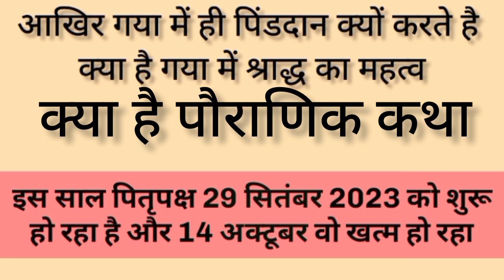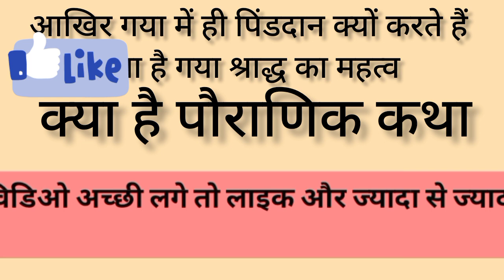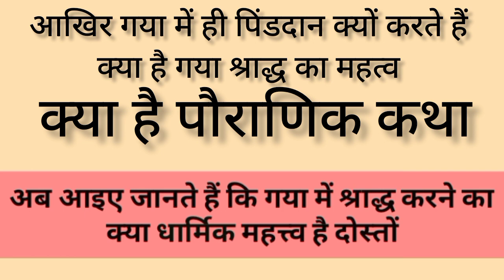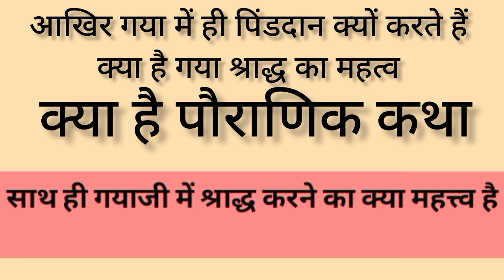आखिर गयाजी में ही पिंड दान क्यों करते हैं।।क्या है पौराणिक कथा।।गया में पिंडदान का महत्व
Gyan Shastra

gayaji me pind daan kyo Kiya jata hai
pind daan kaha karna chahiye
pind daan ke liye kaun sa tirth upyukt hai
pind daan karna ki pauraanik Katha sunaiye
gaya ji me pind daan karne ka kya mahatv hai
log gaya ji me pind daan kyo karte hai

पितृ पक्ष 2024में कब है। Pitra Paksha 2024 Date And Time | Pitru Paksha 2024 Kab Shuru Kab Samapt | Pitru Paksha 2024 Start Date And Time | पित्र पक्ष कब से शुरू है 2024 | Sharad Kab Hai | Shradh 2024 | Pitru Paksha 2024 Start Date | पित्र पक्ष कब है 2024 में। Shradh Paksha 2024 | पित्र पक्ष 2024 । श्राद्ध पक्ष 2024 में कब
 शुरू होगा |
pitra paksha kab se hai srad kb se h 202४
pitra paksh kab se lagega pitra paksha 2024
pitra visarjan kab hai
2023 mein pitra paksh kab hai
pitra paksha 2023 start date kab hai shraddh kab se hai
sharad kab se shuru hai
shraddh kab se chalu hai
pitra pak kab lagega
sharad kab se hai 2024
shraddh kab hai
pitrapaksh
2024 me pitra paksh kab hai
sharad kab hai 2024
pitra paksh kab se lag raha hai
pitra paksh kab se shuru ho raha hai
pitra pak kab se lag raha hai
kanagat kab se chalu hai pitra paksh kab se chalu hai
sard kab se hai
श्राद्ध कब है
pitra paksh kab se lag rahe hai shrad kab hai 2023
shrad kb h 2023
shradh kab hai 2023 mein pitrapaksha 2023
पित्र पक्ष कब से शुरू है
pitra paksh kab hai
पित्र पक्ष 2023
2023 ke shraddh kab hai
2023 mein shraddh ka se hai
pitar pak
pitru paksha
pitar paksh kab lag raha hai pitar pach kab hai
pitra paksh 2023
2023 ke shraddh kab hai
shraddh kab se start hai shraddh kab se lagega

shraddh kab se shuru ho rahe hai
pitra paksh kab lagega 2023 pitra paksh kab hai
shard kab se h 2023 shraddh kab lagege shraddh kab se hai 2023 ka pitra paksh kab hai
pitra paksh kab shuru hoga pitra paksh kab se hai
पित्र पक्ष कब है
pitra kab se lag raha hai pitra paksha kab se start hai
आद्ध कब से शुरू है 2023 pitrapaksha kab lagega
pitar pach 2023
kanagat kab se shuru honge
marpakh kab se hai 2023
kanagat kab se hai
2023 mein pitra paksh kab se shuru hai
shraddh kab se lag rahe hai 2023 mein shraddh kab se hai